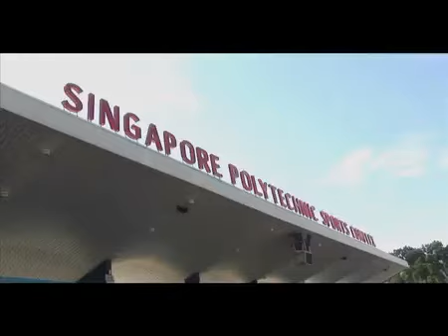Fun Facilities @ SP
Relax and chill in our two campus libraries and the Student Hub@Moberly which has all the entertainment you need. Or shape up with our wide range of exercise facilities!

Coming up: A skate park and a drifters court.